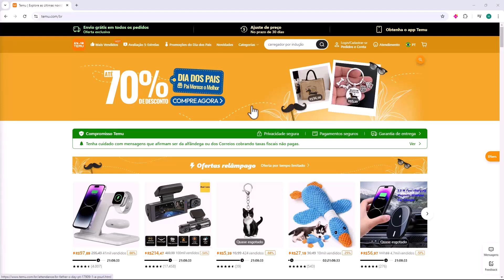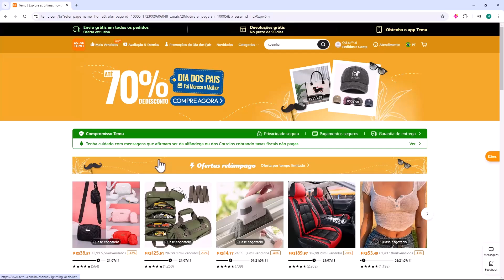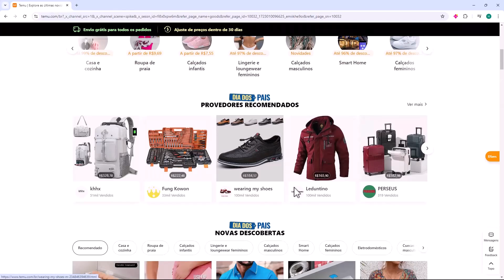Como CRIAR CONTA na TEMU para FAZER COMPRAS (Rápido e Fácil) 2024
Aprenda Como CRIAR CONTA na TEMU para FAZER COMPRAS em poucos minutos